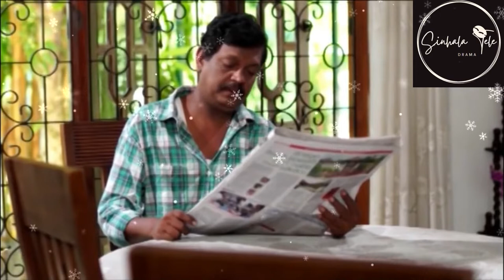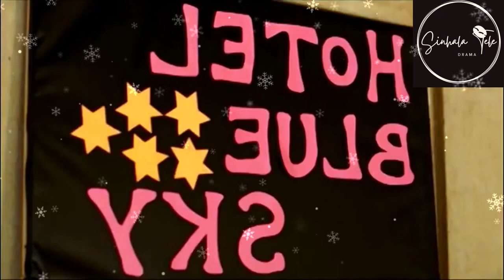Jodu Gedara Sinhala Tele Part 3 | Comedy drama | Sri Lanka teledrama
Watch Sinhala Teledrama as a Movie - FULL HD quality

The tele drama has been compiled into 11 episodes and made into a 3 hour movie and has been broadcast on Sinhala Tele channel for the entertainment of the audience.

Cast - Wijerathna Warakagoda, Malini Weeramuni, Gihan Fernando, Jayani Senanayaka, Dharmapriya Dias, Dhamitha Abeyrathna, Jagath Chamila, Sujani Menaka, Sarath Kothalawala, Chamila Piries, Kumara Thirimadura, Hashinika Karalliyadda, Sarath Chandrasiri, Harshana Bethmage, Volga Kalpani